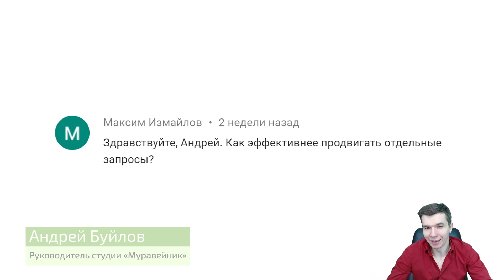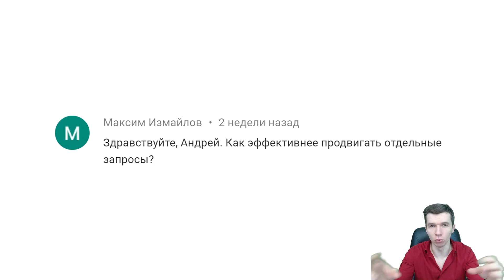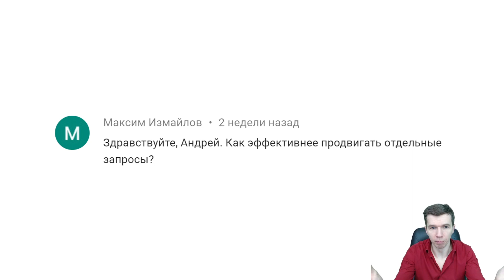Как эффективнее продвигать отдельные запросы?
Остались/появились вопросы?